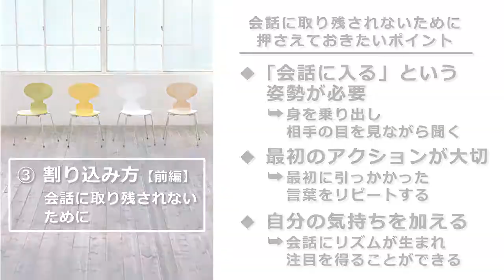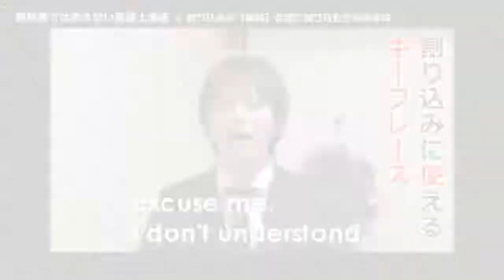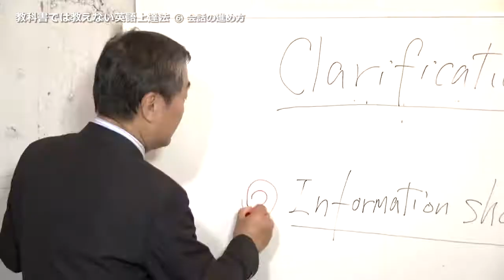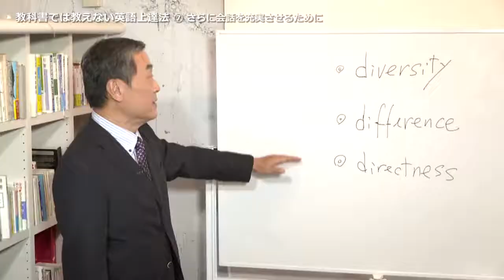教科書では教えない英語上達法 ビジネス編 ダイジェスト版（山久瀬洋二）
たとえ英語ができたとしても、文化背景の異なる人たちが背負っている目に見えないブラックボックスの中身を想像することができない人は、そこに仕掛けられた異文化の罠にはまってしまう。では、世界中どこへ行っても地元の人たちから信頼され、愛される本物の「グローバル人材」になるにはどうすれば良いのか？！異文化コミュニケーションの泰斗、山久瀬洋二がそのヒントを動画で簡潔に指南。

山久瀬洋二 主な著書

『エグゼクティブ・コーチング: 誤解される日本人』